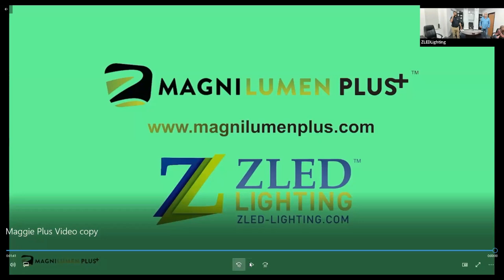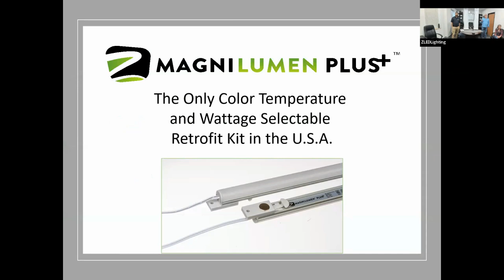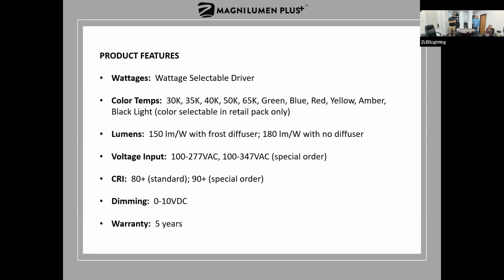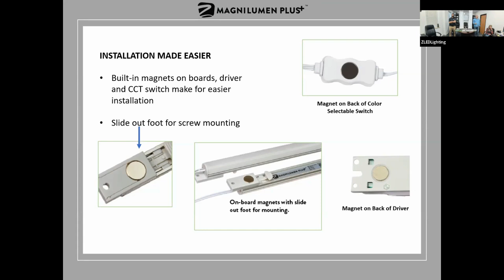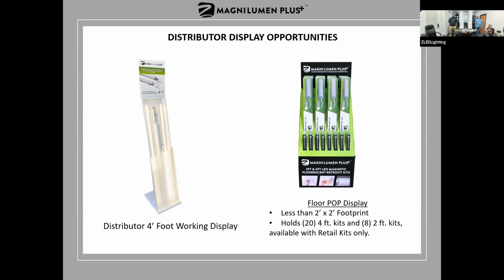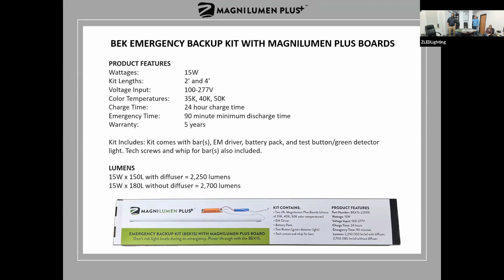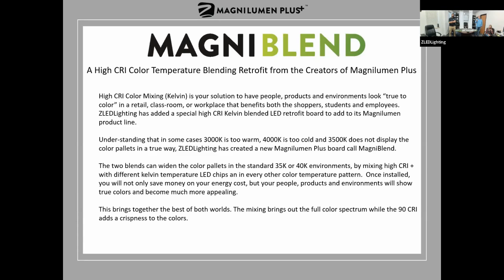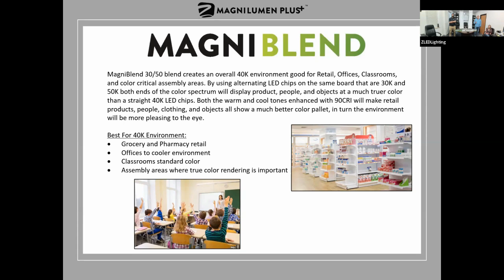4/13/2023 - Magnilumen Plus – The Next Generation in LED Magnetic Retrofitting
The ZLEDLighting team outlines the benefits of their Magnilumen Plus LED Magnetic Retrofit Kits.

Magnilumen Plus can retrofit fluorescent fixtures with standard 0-10 volt dimming. These kits are easy to install and fit into almost any existing linear fluorescent fixture with onboard magnets.

Magnilumen Plus is the perfect upgrade option where energy savings and lighting efficiency is key like hospitals, schools, office buildings, car dealerships, correctional facilities, showrooms, retail stores and any structure looking for a brighter and crisper lighting scene!